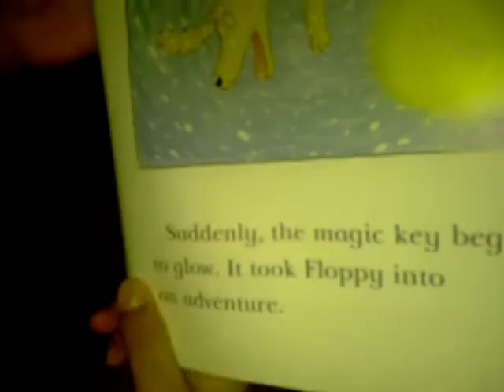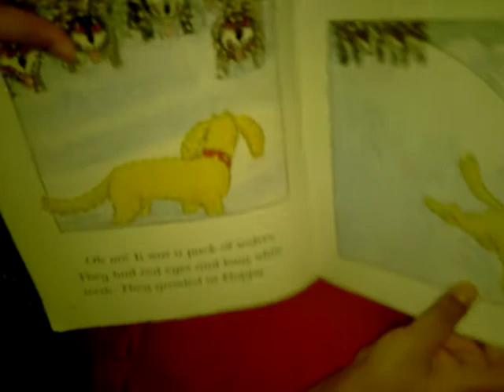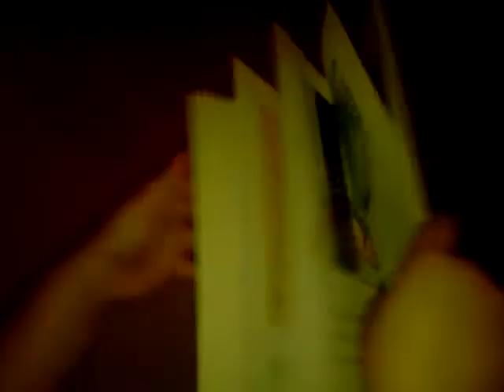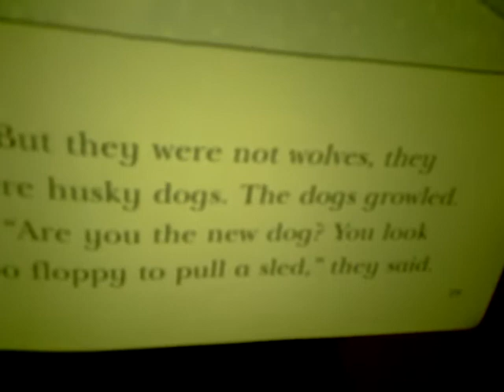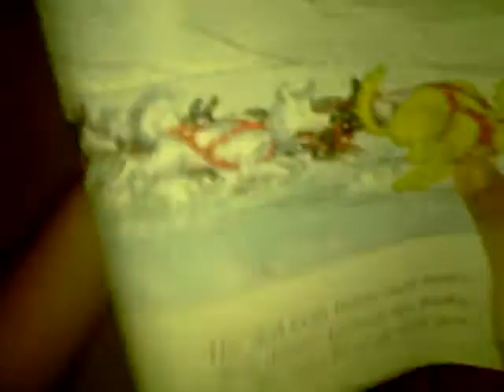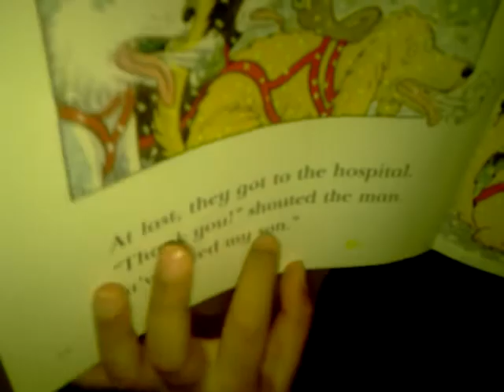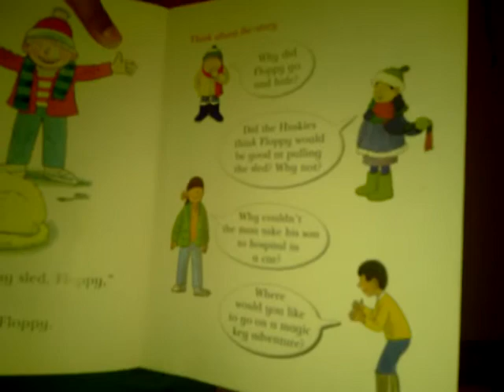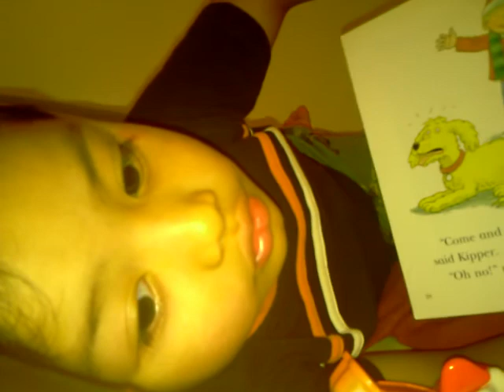Two years old Kuya Dale's in his bedtime stories 14 mar 2011